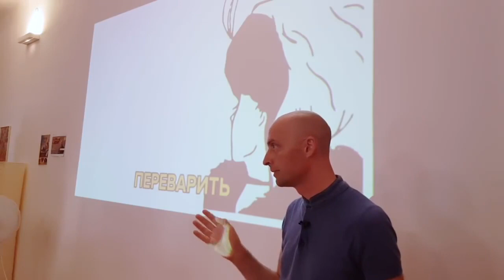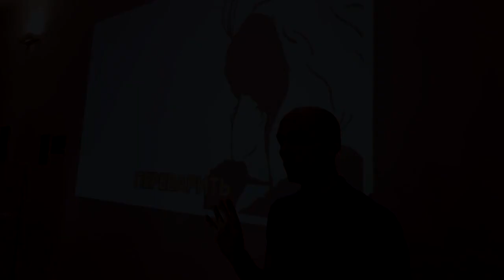Олег Сунцов. 4 способа прорабатывать самскары